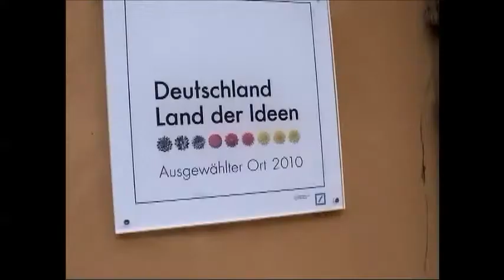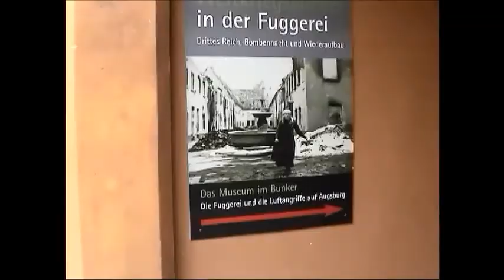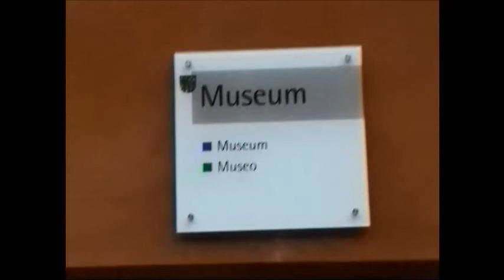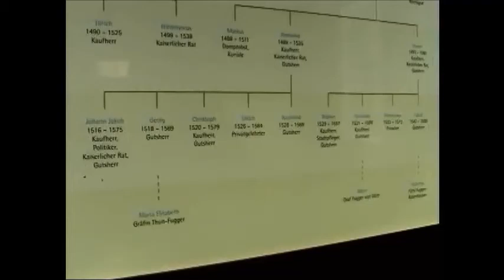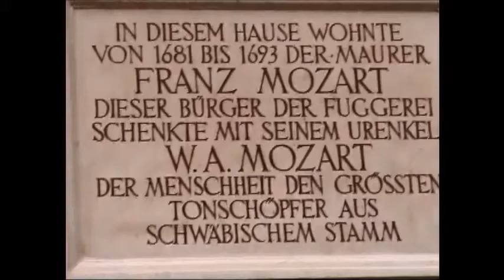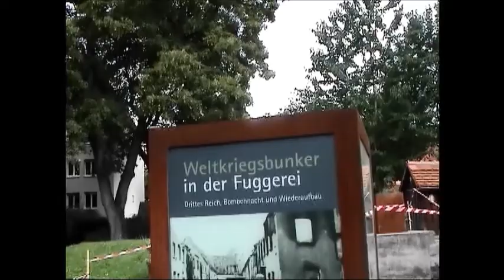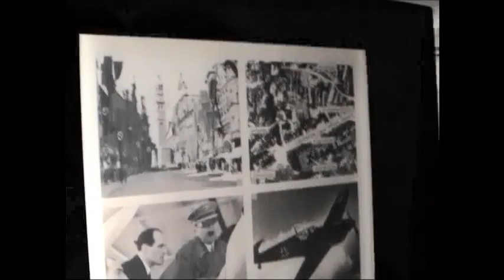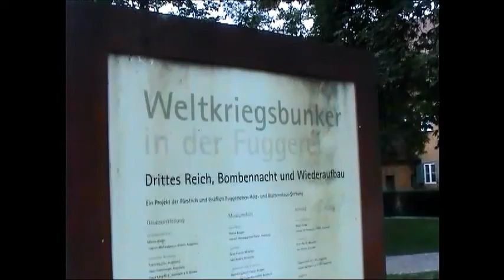Augsburg-Fuggerei (World earlist wefare community) 世界最早的福利社區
Jacobe Fugger曾經是當時歐洲最富有的人,但也最具仁慈之心,創辦了全世界第一個社會福利住宅,幾乎是免費提供給窮人居住,(1年只收現在不到一歐元的費用)Mozart的祖父曾經住在這社區的14號房